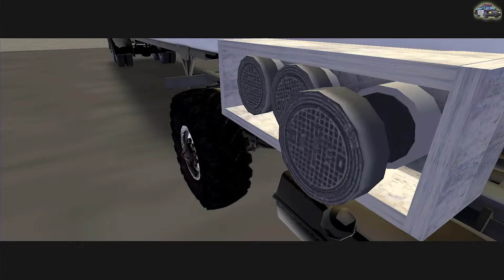City Truck Driving Simulator - Oil Tanker Truck Parking Game 3D | Android Gameplay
❤ Game Developer - Better Games Studio Pty Ltd

Euro Truck Driving School - Real Truck Driving Simulator.
We welcome you to our truck driving game which is a mixture of different truck simulator modes. Here you can play PvP truck driving mode and compete with your friends by racing each other and reach the record of extreme truck driving games in all truck games 2022. missions, extreme truck drift missions and jittery modern truck racing missions. In driving school mode, you have the opportunity to learn the truck driving traffic rules that you need to follow when driving modern euro trucks, learn up to 40 different driving school rules and get a license from USA truck driving school for large off-road trucks, oil trucks. , trucks and modern euro trucks.

Modern Prado Truck Parking - Truck Parking Games.
We also introduced realistic truck parking missions of all times, drive your truck through interesting truck parking levels and reach the end line without losing points. In truck parking modes, you have the ability to drive trucks with just one hand. The steering wheel of the truck will throttle and turn left/right at the same time so drive your heavy big transport trucks in this extreme scenarios of truck games. If you are serious about heavy oil truck games and want to become a pro offroad truck driver then this is the most valuable truck simulator game of all offline truck games 2022 available on the store. Don't miss the chance to play this offline truck driving game 2022.

Oil Tanker Truck Driving Simulator - Ultimate Offroad Truck Games.
In cargo transportation modes, let's start driving multiple big oil tanker trucks and transport flammable oil from refineries to gas stations in multiple US cities and carry out oil tanker transport missions. If you want to have the fun of driving cargo delivery truck and oil tanker truck then play our USA Truck Simulator 2022 and become a truck driving master. There is a very big responsibility on your shoulders, it is not an easy task to transport flammable oil from the city to the mountain gas station, you have to face many sharp curves and mountain roads, so fasten your seat belt and do the most important thing. oil transport mission in this oil tanker transport game 2022. Your only mission is to risk your life and drive extreme big trucks and oil transport trucks. Transport oil to different locations in city gas stations, off-road gas stations and refuel jet fuel.

Truck Driving School - Euro Truck Simulator Features:
1. Realistic city environment with huge parking lots and gas stations.
2. Impressive truck interiors with customization options
3. Realistic weather system
4. Ability to attach a cargo trailer, oil tanker, log trailer to your truck.
5. Detailed explanation of traffic rules
6. Several options for off-road trucks and euro trucks.
7. Offline mode with over 150 levels of racing, drifting and incredible stunts.
8. Modern Truck Garage System
9. 200+ Prado truck parking missions
10. Improved navigation system